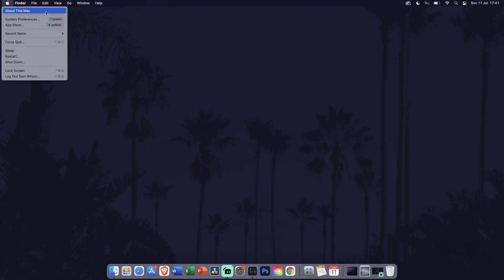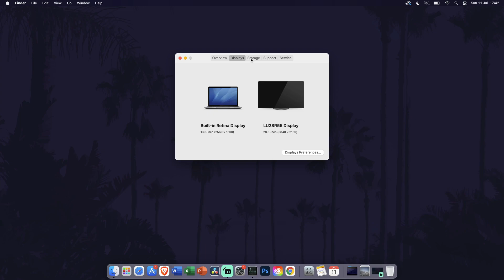How to Find Out Device Specs on a Mac or MacBook (CPU, RAM & MORE)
Want to know how to check device specs on a Mac or MacBook? Today's video will show you how to find out your device specifications on a Mac or MacBook running macOS. I'll show you how to find out your device name, the processor/CPU, amount of RAM, resolution of display and storage space. You might want to know how to check what processor/CPU you have or how much RAM you have on a Mac to see if you can run a certain app or program.